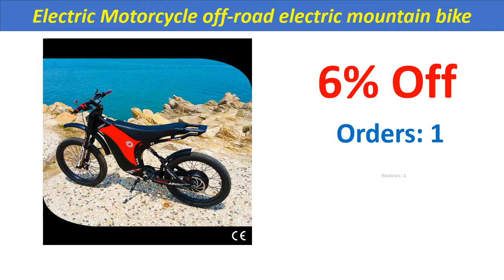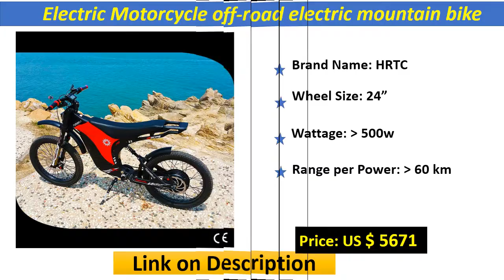Top 5 Electric Mountain Motorcycle Review 2020 | Best Electric Dirt Bike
Check The Link for Buy & Details:
1. Electric Motorcycle off-road electric mountain bike carbon fiber frame EBIKE electric bicycle mountainultralight escooter

2. New Powerful V2 72V 8000W Electric Mountain Bike/Electric Bike/Electric bicycle/Electric Motorcycle Bike

3. 2 punch 4 stroke small high with 49CC mini small off-road vehicle Apollo mountain motorcycle beach small sports car

4. Motorcycle off-road electric mountain bike carbon fiber frame EBIKE electric bicycle mountainultralight escooter

5. Sur-ron Light bee X Electric mountain motocross 60V32AH 5400w Electric mountain bike X version e-motor mid-motor super E-bike

Mountain Motorcycle
Best mountain bikes 2020
fat bike
best mountain bik
yamaha bikes mt
rocky motorcycle
best motorbike for mountain roads
motorcycle
yamaha r15
ktm rc 200
yamaha bikes
yamaha mt 15
yamaha r1
yamaha r6
ktm duke
suzuki gixxer
bullet bike
Top 5 Electric Mountain Motorcycle Review 2020
Electric Mountain Motorcycle Review
Best Electric Dirt Bike
Electric Mountain E-bikes
EBIKE electric bicycle mountain
electric motorcycle

e-moto bike

sur-ron electric bike price

electric mountain bike youtube

electric downhill bike

electric mountain bike dirt bike

e moto bike greyp
cheap mountain bikes

mountain bike price
giant mountain bikes

mountain bikes full suspension

cheap mountain bikes for sale

mens mountain bikes

mountain bikes for men

types of mountain bikes